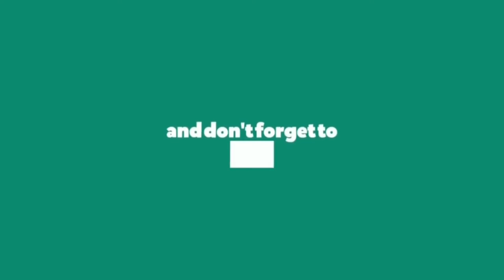Maie Kedem Tujem Nanv | Konkani Devotional Song | Dedicated to Our Lady Of Vailankanni.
Maie Kedem Tujem Nanv (Konkani Devotional Song):

¶LYRICS:

Maie Kedem Tujem Nanv
Vakhantam Tuka Sogllo Ganv
Aiz Ami Magunk Aileao
Maie Gal Tujhe Besanv.

Vailankanni Saibinnim
Aiz Tujhea Paiyea Sori
Visvasan Aileao Ami
Maie Aik Amchi Magnim(2)

Ravon Tu Tea Altarar
Besanv Gal Dor Ek Goreabear
Vait Vignam Amchi Nivar
Maie Di Tujho Adhar.

Tu Sovsarachim Ranni
Tujhe Mozotim Vorvim
Amchea Dukham Khotinim
Votoi Sorgechim Denim